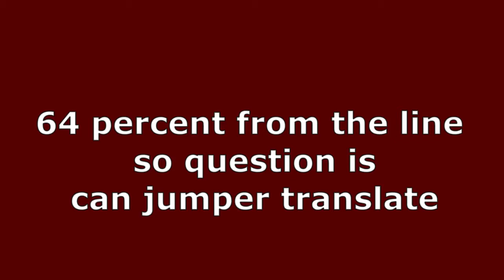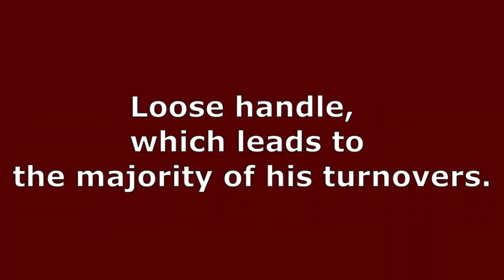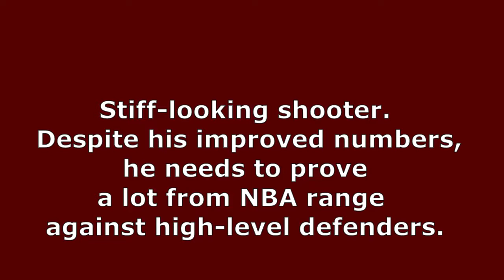Robert Woodard II Weaknesses Scouting Reports